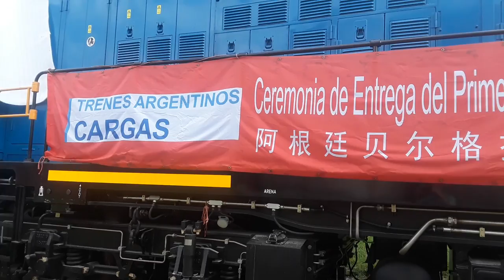Traslado de locs. CRRC Qishuyan CDDA5A1 Nº9448 y Nº9443 a Terminal 5 (AGP)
Tras haber sido descargadas del barco BBC ARIZONA las locs CRRC Qishuyan CDDA5A1 Nº9448 y Nº9443 se procedio a cargo de la loc. GE Nº111 de la Administracion General de Puerto a realizar el traslado de Terminal 5 E 1ra hacia Terminal 5 para ser dejadas a ordenes.

Estas locomotoras tienen como destino la Linea San Martin de Trenes Argentinos Cargas